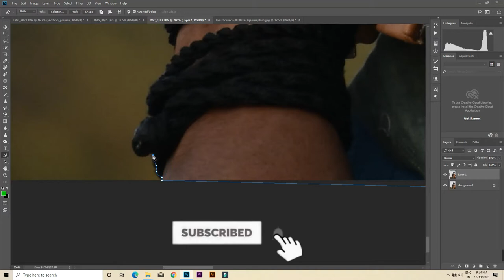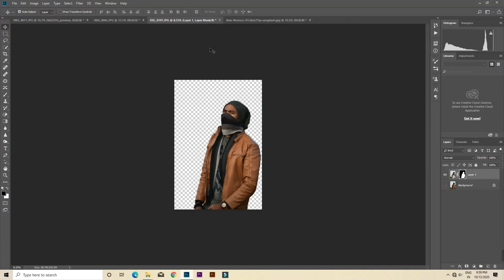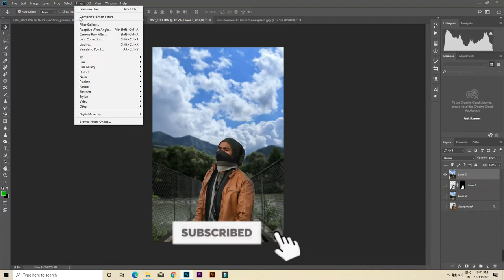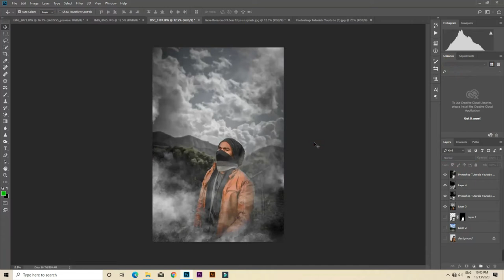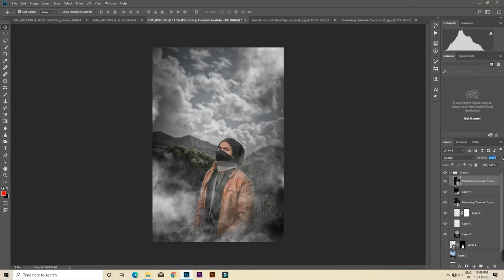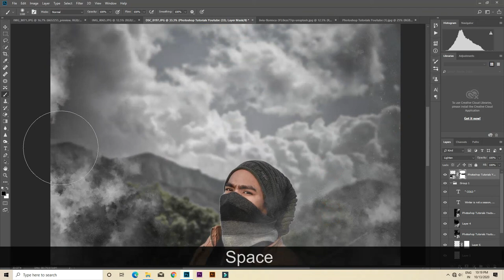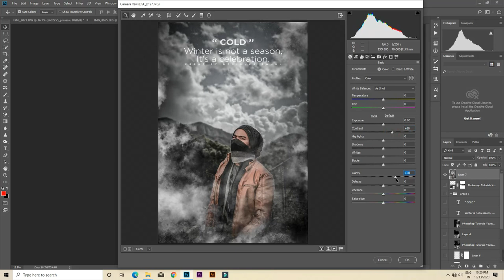Best Photo Editing || How To Create a Winter Season Photoediting In Photoshop cc || 2020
Designer Rahul :
Today we will learn ro create a ( Best Photo Editing || How To Create a Winter Season Photo edinting In Photoshop cc || 2020 ). Free online computer Education: It's Free to learn Free watching Free online watching Tutorials. My friends...

more details :-